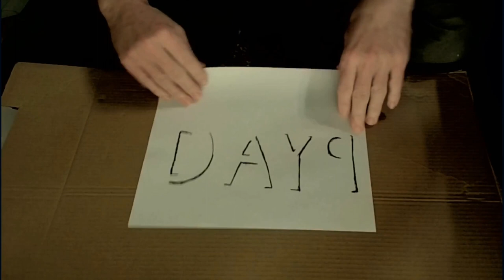009 - Making a Paper Airplane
Hello everybody!

In today's video I demonstrate how to fold a paper airplane, but with a little twist... :D

Nathan

This video is produced under a creative commons with attribution license. You are free to use it, share it or remix it into something goofy. Just make sure that you share your creation with me; I'd love to see it!